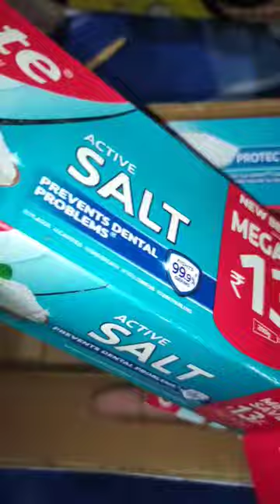shorts short funny facts game tshirt vlog best comedy viral motivation minecraft music